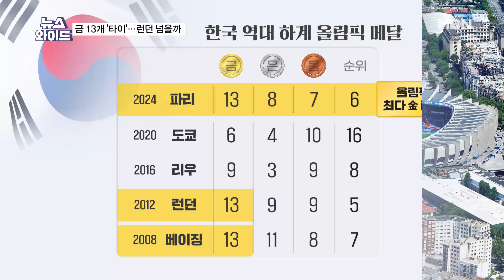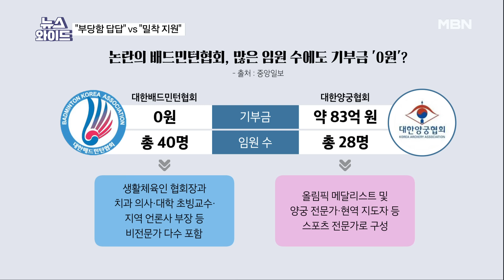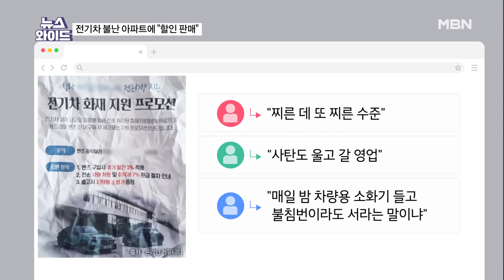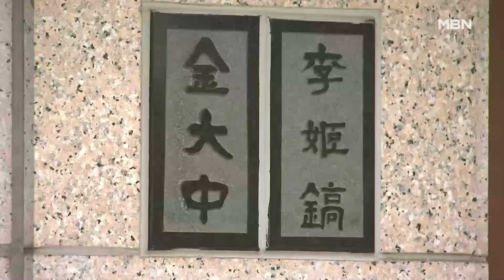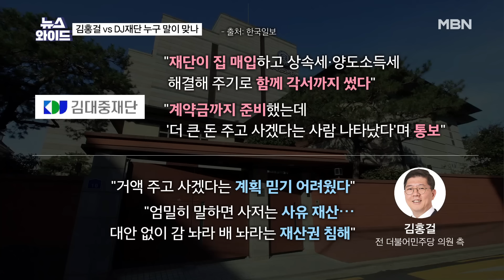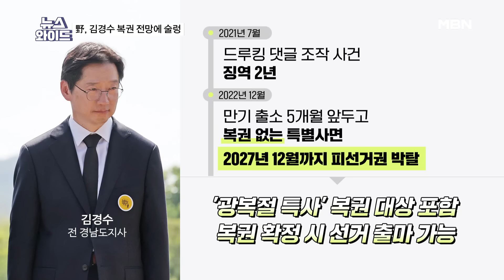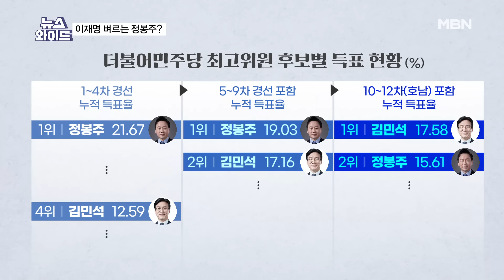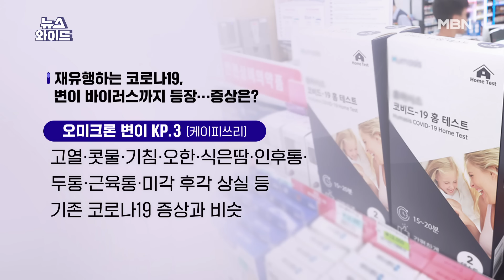MBN 뉴스와이드 [다시보기] '金 13개' 올림픽 신기록이 코 앞…배드민턴계는 '뒤숭숭' - 2024.8.9 방송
MBN 뉴스와이드 [다시보기] '金 13개' 올림픽 신기록이 코 앞…배드민턴계는 '뒤숭숭' - 2024.8.9 방송 00:00

2024년 8월 9일 금요일 오프닝 00:11
안세영 발언 뒤 논란 휩싸인 배드민턴협회…쟁점은? 01:15
'불난 집에 부채질?' 전기차 화재 아파트에 전기차 판촉 광고 33:24
김홍걸 입장에 입 뗀 김대중 재단…"100억 큰 손 나타났다며 계약 직전 파기" 49:28
예상 깨고 복권 대상 포함된 김경수…민주당에 불러올 파장은? 01:00:00
"정봉주, 이재명 같은 사람 대통령 안 된다 해" 섭섭한 정봉주? 01:17:45

[출연자]
최동호 스포츠평론가
홍석준 전 국민의힘 의원
최경철 매일신문 편집위원
신현영 전 더불어민주당 의원
박영훈 민주당 청년미래연석회의 부의장
이경민 변호사